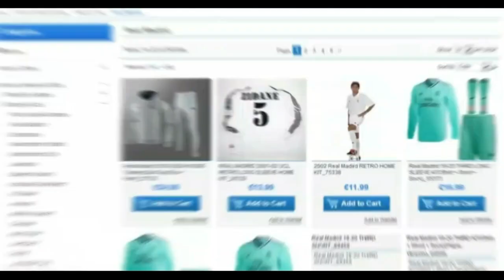🚨 Official Moussa Ndiaye Welcome to Fc Barcelona ● The New Koulibaly 😲🔥